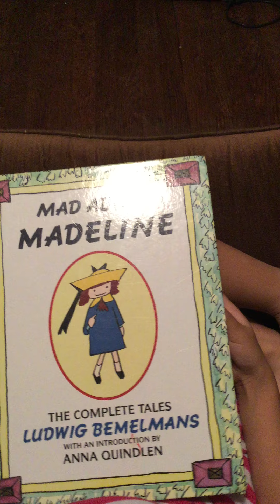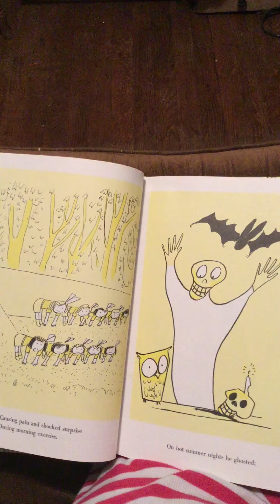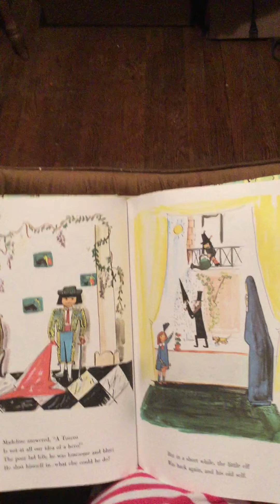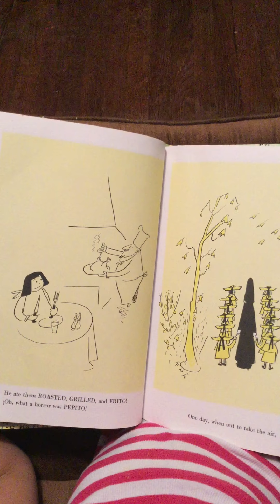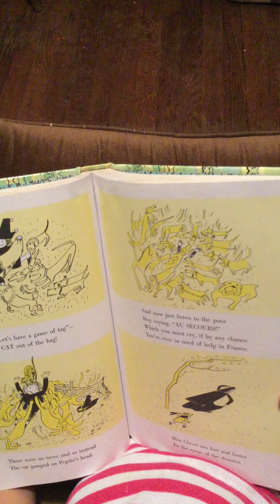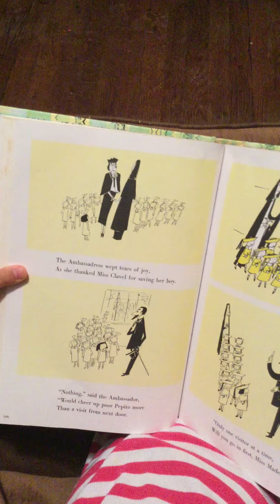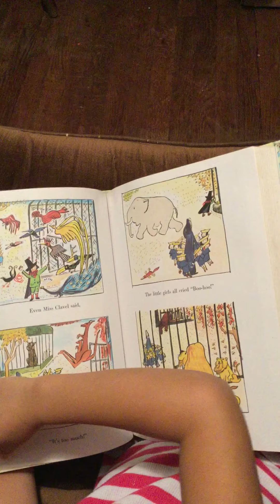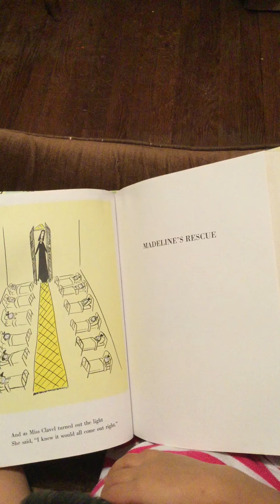Madeline and the Bad Hat